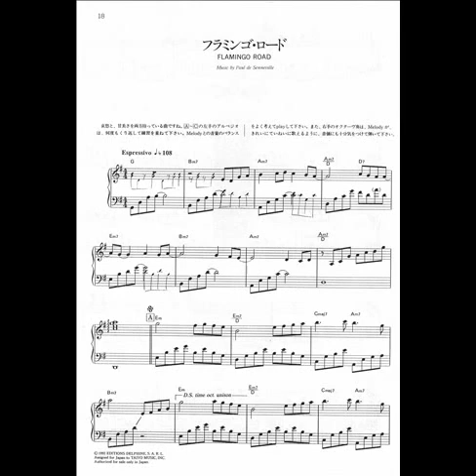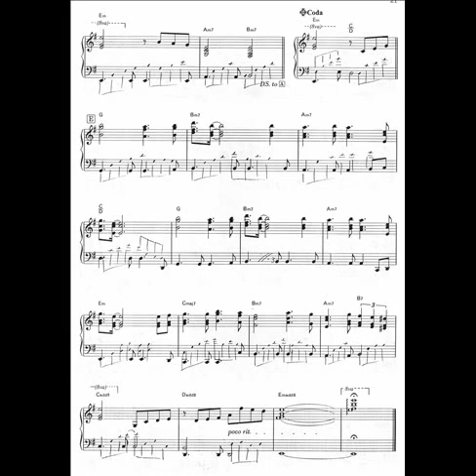Richard Clayderman Sheet Music Flamingo Road